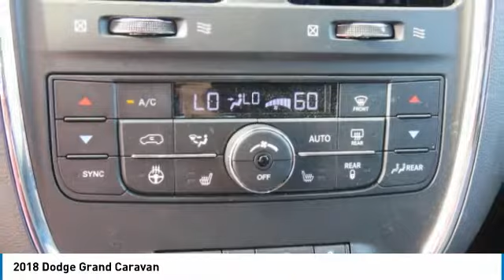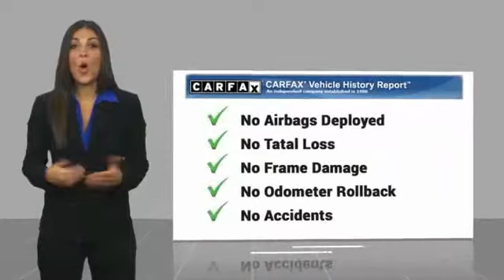2018 Dodge Grand Caravan Newnan GA JR196491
Pick up this Billet Clearcoat 2018 Dodge Grand Caravan, available today at Nissan of Newnan. This could be the one you've been searching for.